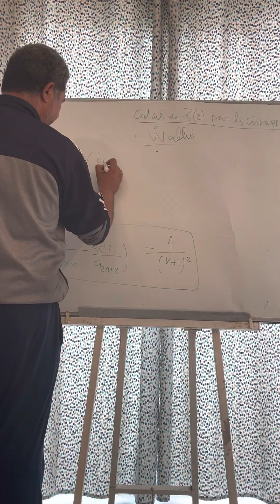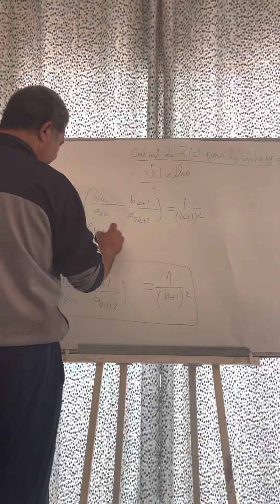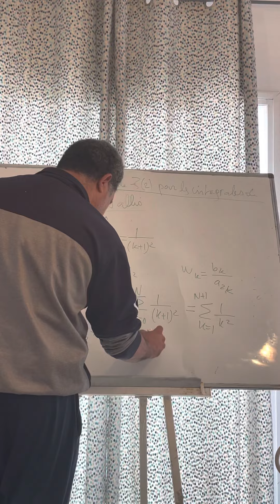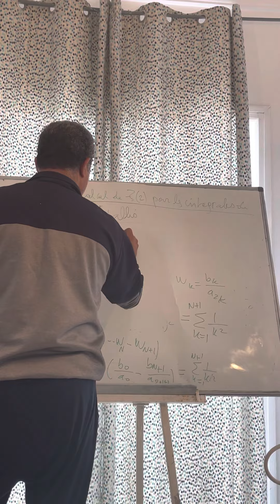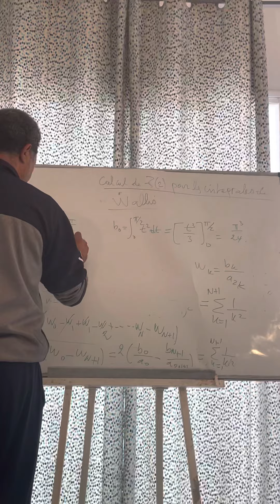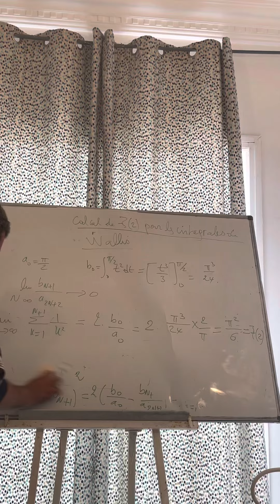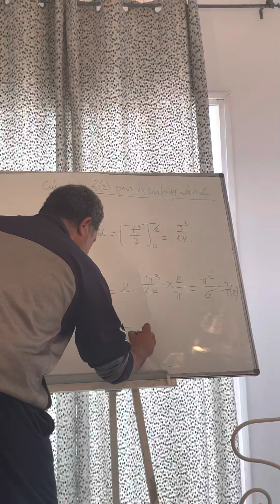Correction zêta 2 partie 5